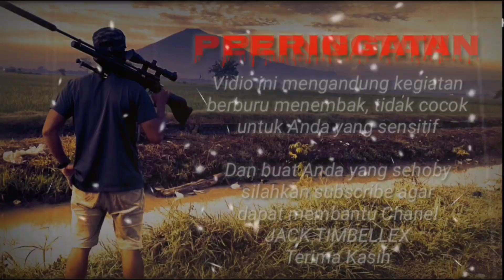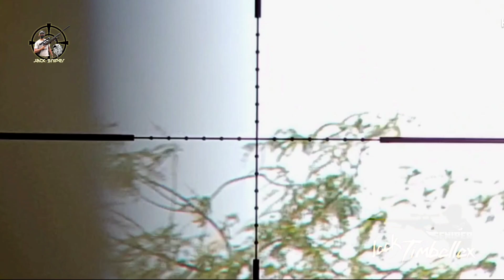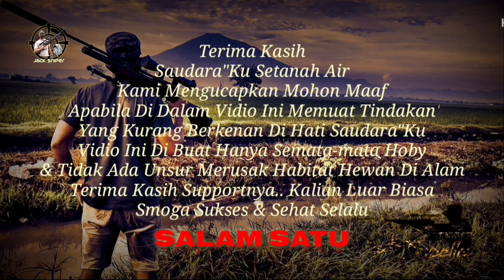Hunting Long Range Spot Terbaik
MonCam Hunting is the best spot, berburu dengan menggunakan mounting camera samping, telescope Spike 3x12-40, mimis Barakuda match, happy new year 2023, welcome 2023, maaf gez jika camera mounting selalu goyang alias tidak anteng, karna di sini saya tidak mengandalkan bipod / senderan hanya menggunakan skill gezz..tks., Kami hunting/memburu sekedar hobby buat mencari lauk dan lawuan yang halal dan yang tidak di lindungi, dan tidak ada unsur merusak habitat alam sekitar.
Salam olahraga.. salam satu laras...
terimakasih saudara saudara Ku yang Budiman, kalian luar biasa smoga sehat selalu.. tks..
terima kasih atas support nya, Kalian luar biasa smoga sukses dan jaya selalu..